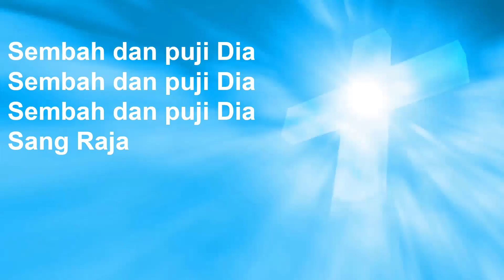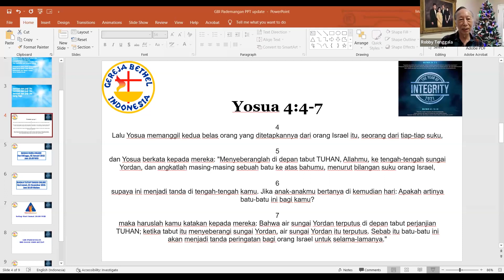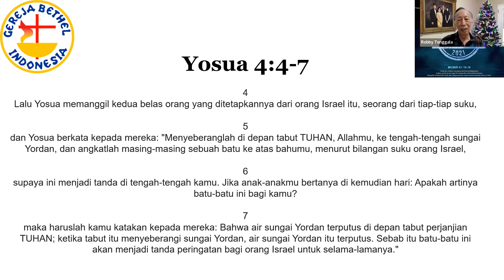Pdt. Robby Tenggala - Ibadah Online 26 Desember 2021